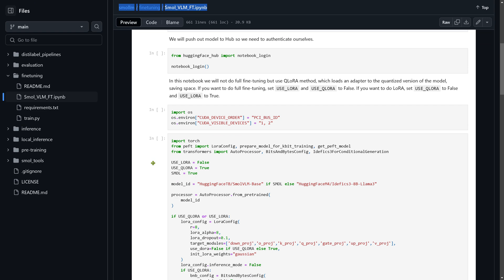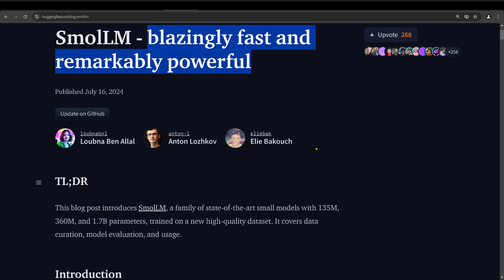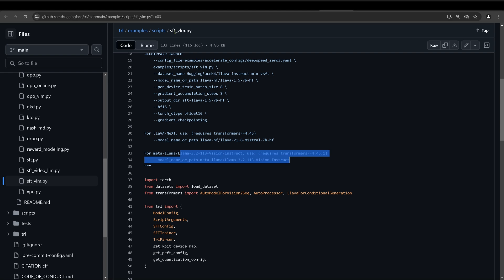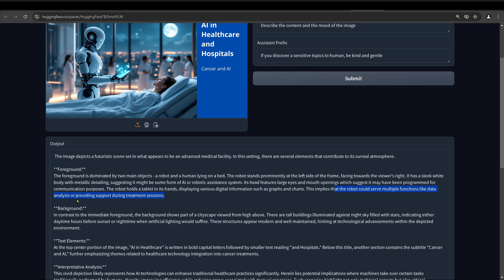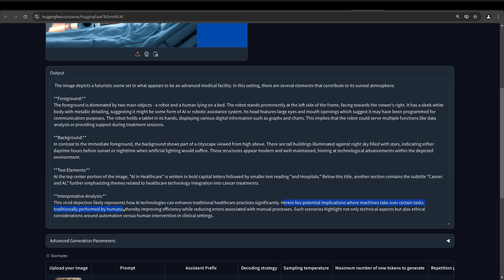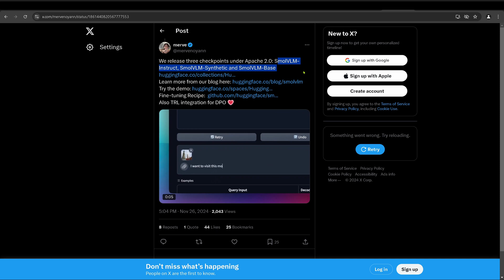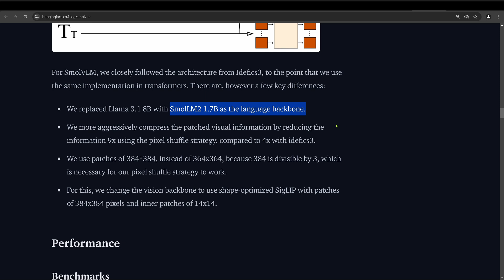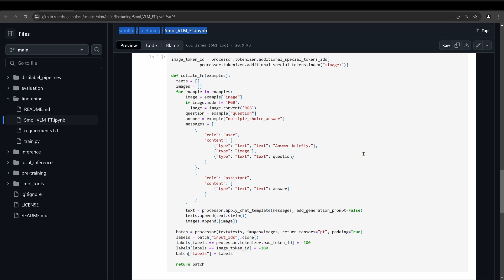CODE to Fine-Tune NEW SmolVLM on Consumer GPU w QLoRA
NEW CODE to Fine-tune a NEW & SMALL SmolVLM on Consumer GPU with QLoRA.
FREE Python code to finetune a brand new VISION LANGUAGE Model (VLM) on your consumer GPU with QLoRA or on Google Colab. Access to Jupyter Notebooks and detailed explanations of inner workings.

Al rights w/ authors:
FREE demo of new SmolVLM

SmolVLM - small yet mighty Vision Language Model
by HuggingFace

Fine-tune SmolVLM on Visual Question Answering using Consumer GPU with QLoRA